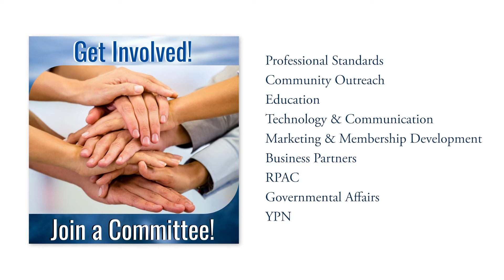The RAFV Network | Minute With Michael | August 2019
MIchael Simpson tells us how important it is to submit nominations for our Of The Year Awards!